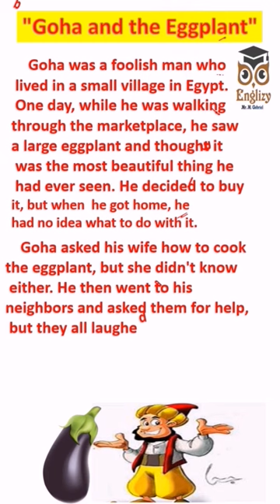short story (Goha and the eggplant) improve your English